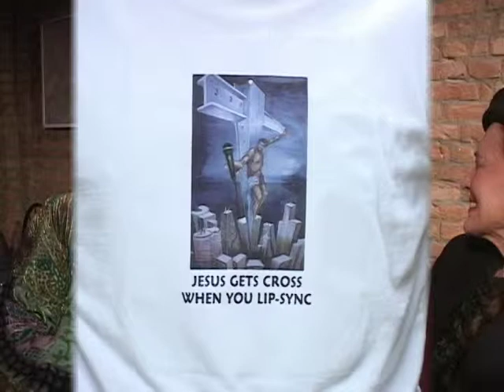Baby Jane Dexter, Julie Wilson & Karen Mason: That's Kentertainment!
In this 2004 episode of "That's Kentertainment!" host Ken Kleiber sits down with some cabaret powerhouses: Baby Jane Dexter, Julie Wilson and Karen Mason.